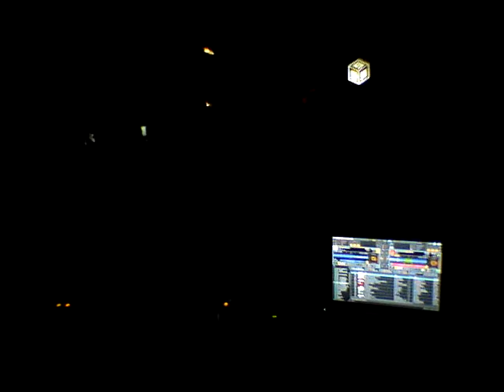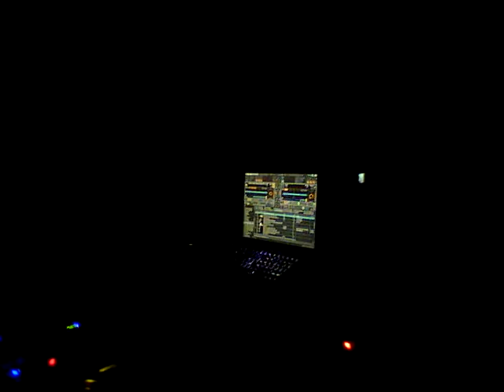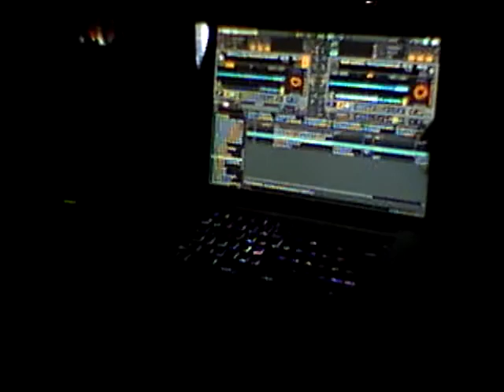Francesco Farfa club 999 Prato 14-02-2015 terza parte